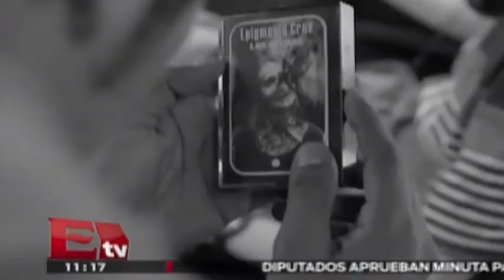"Güeros" gana premios en el festival de San Sebastián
28 de Septiembre 2014, Cinta de Alonso Ruíz Palacios gana 2 premios por su película "Güeros"

Güeros gana premios en el festival de San Sebastián, Enrique Solórzano, premio, film, pelicula, pelicula mexicana, mexican film, Alonso Ruíz Palacios, festival de san sebastian, award, cine mexicano